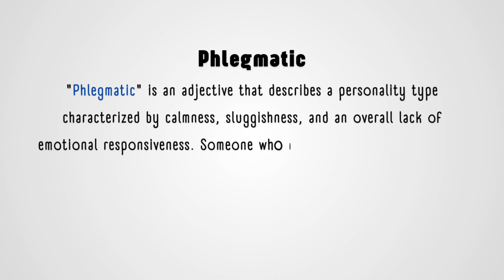What is the meaning of Phlegmatic?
Discover the meaning of "Phlegmatic" in this brief and informative video. The word "Phlegmatic" describes someone who is calm, composed, and not easily excited or upset. People with a phlegmatic temperament tend to remain steady and unemotional, even in stressful situations. If you're curious about how this word is used in daily conversations or simply want to enrich your vocabulary, this video will give you a clear and concise explanation. Learn the short meaning of "Phlegmatic" and understand its usage in just a few moments.